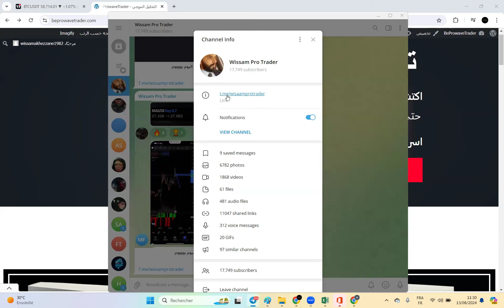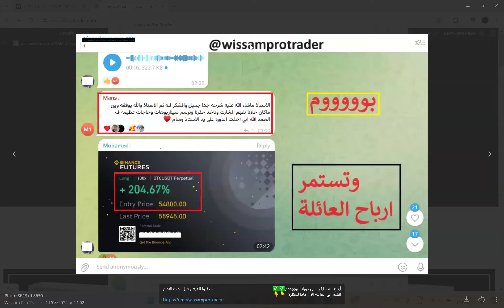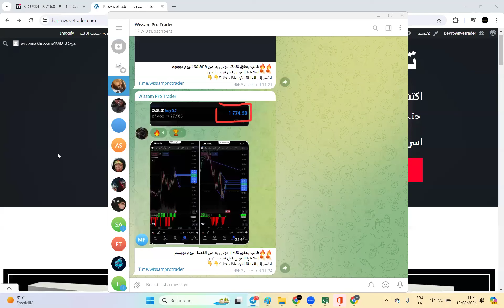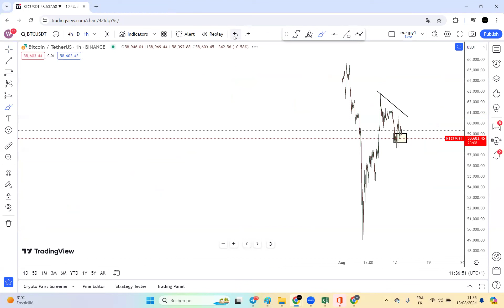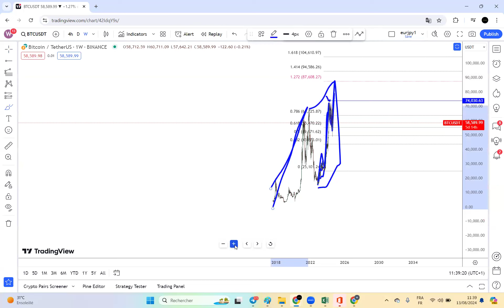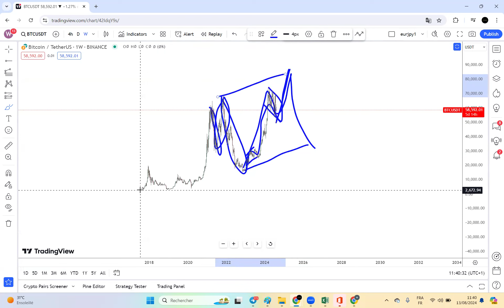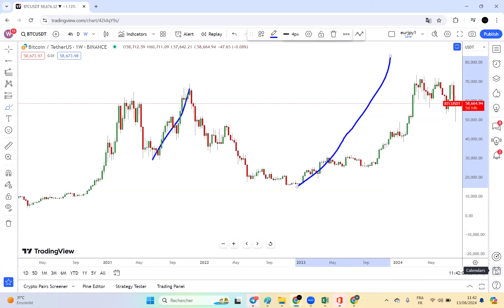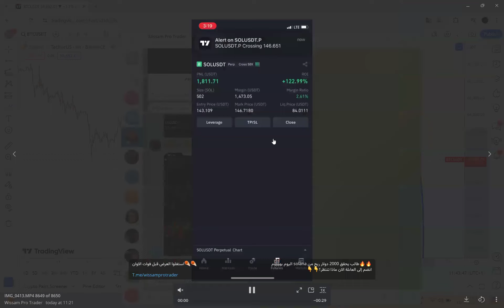عاجل البيتكوين بدأت التلاعبات يجب المراقبة والحذر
✅ Instagram 👉   / wissamakhezane
✅Twitter 👉  / wissamakhezzane